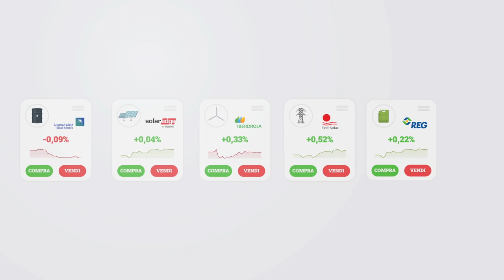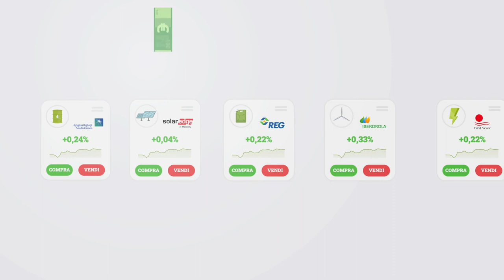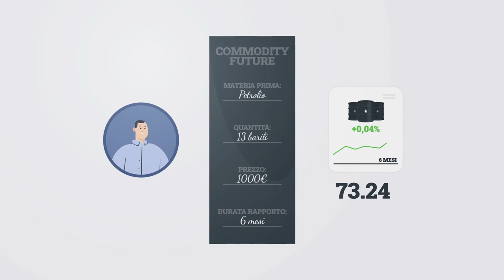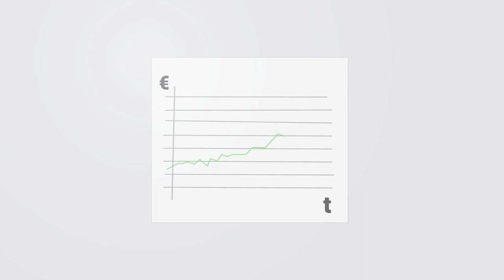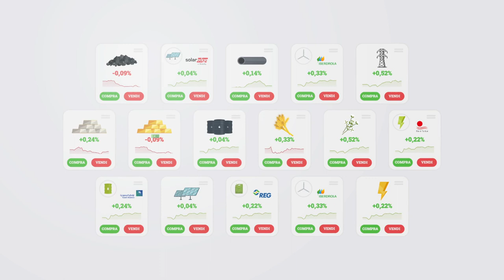Materie Prime spiegate facilmente 🌽 Commodities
Cosa sono le materie prime o commodities? Sono un'asset class che va inserita in un portafoglio diversificato e che segue regole molto diverse dalle altre viste precedentemente, come azioni e obbligazioni!

0:00 Definizione di commodity
0:30 "Soft" e "Hard" commodity
1:25 Il mercato delle materie prime
2:20 Come investire in materie prime
4:28 Dove vengono negoziate le materie prime
5:17 Come cambia il prezzo delle commodities
7:27 Pro e contro delle materie prime
8:22 Ricapitolando